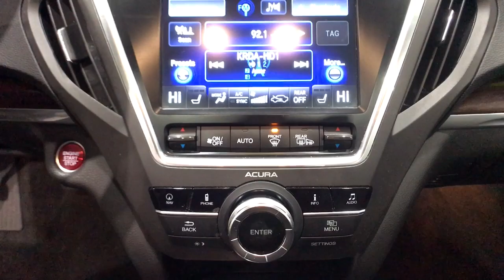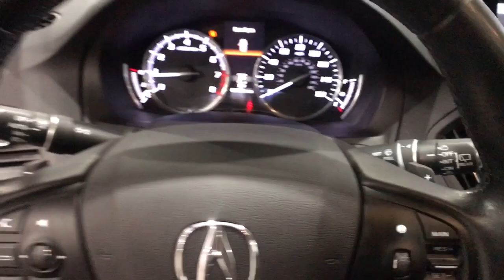2016 Acura MDX Fresno, Clovis, Bakersfield, Modesto, Turlock CA GB015481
Crystal Black Pearl Used 2016 Acura MDX available in Fresno, California at Mercedes-Benz of Fresno. Servicing the Clovis, Bakersfield, Modesto, Turlock, CA area.

7055 N. Palm Ave

Recent Arrival! SH-AWD w/Technology Pkg Crystal Black Pearl Clean CARFAX. 3.5L V6 SOHC i-VTEC 24V Back up Camera Bluetooth 3rd Row Seat / 7 Passenger / 8 Passenger AWD 1st & 2nd Row All-Season Floor Mats 3rd row seats: split-bench Automatic temperature control Blind spot sensor: warning Cargo Mat Cargo Net Cargo Tray Convenience Package Delay-off headlights Electronic Stability Control Exterior Parking Camera Rear First Aid Kit Garage door transmitter: HomeLink Heated Front Sport Seats Leather-Trimmed Interior Navigation System Occupant sensing airbag Passenger vanity mirror Power Liftgate Power moonroof Premium audio system: Acura/ELS Studio Protection Package I Radio: Acura/ELS Studio Premium Audio System Rear window wiper Speed-sensing steering Split folding rear seat Steering wheel memory Tilt steering wheel Trailer Hitch (3500lbs Towing Capacity) Wheel Locks Wheels: 19 x 8.0 Machine Finished Aluminum Alloy. 18/26 City/Highway MPGbrbrAwards:br * 2016 IIHS Top Safety Pick+ Top Safety Pick+ * 2016 KBB.com Best Buy Awards Finalist * 2016 KBB.com 5-Year Cost to Own AwardsbrKelley Blue Book Brand Image Awards are based on the Brand Watch(tm) study from Kelley Blue Book Market Intelligence. Award calculated among non-luxury shoppers.  Kelley Blue Book is a registered trademark of Kelley Blue Book Co. Inc.br*Insurance Institute for Highway Safety.